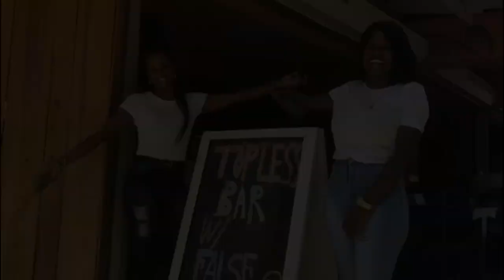Sosua | Dominican Republic | Capron Real Estate Agency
Capron Real Estate Agency is a team of dedicated professionals with extensive experience in the Dominican Republic real estate market.  They are committed to providing world class service and exceeding client expectations.   Whether you are looking to buy or sell a home, land, or investment property make the team of expert negotiators at Capron Real Estate Agency your first call!